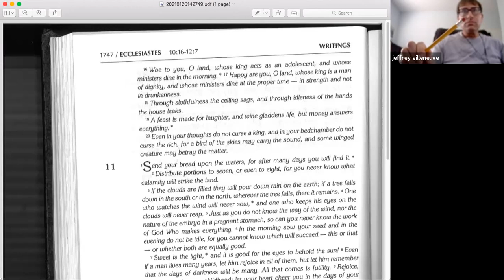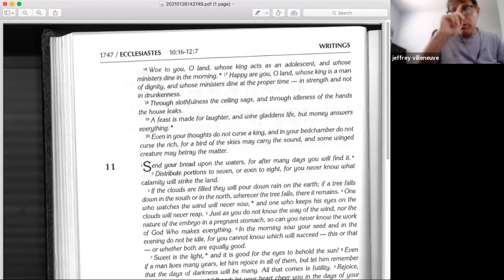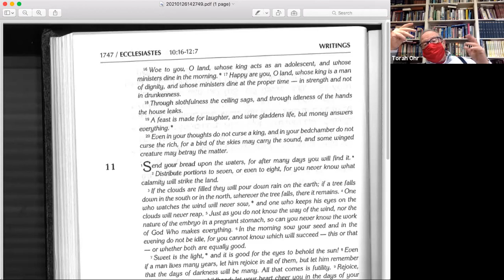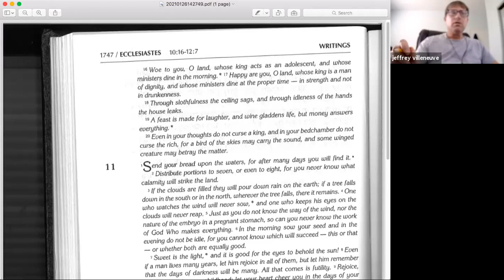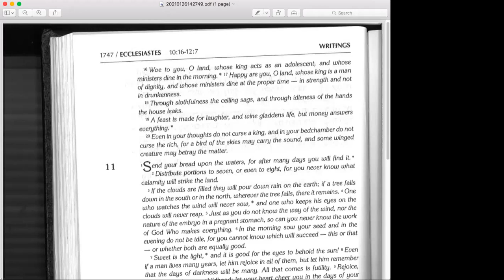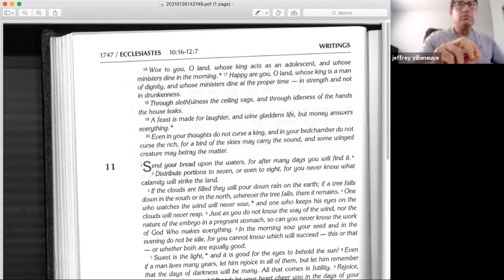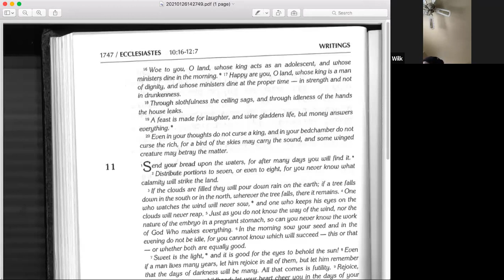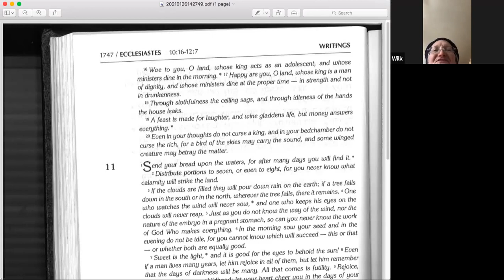Rabbi Eskovitz Kohelet and Mishlei 2 2 21